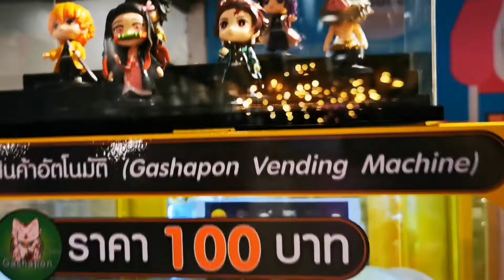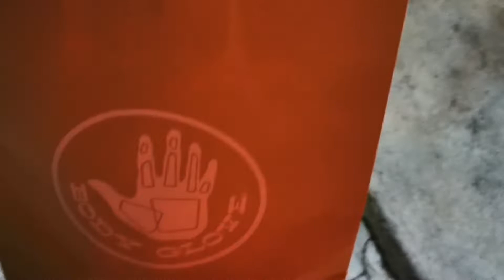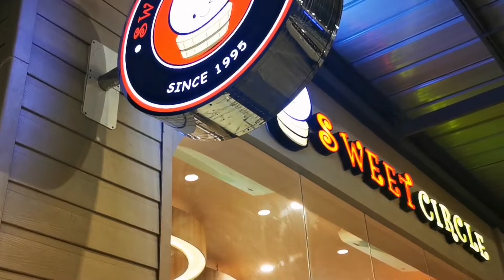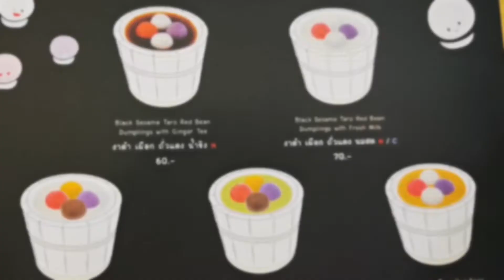冬至(還拖日)😂你都有今日😂